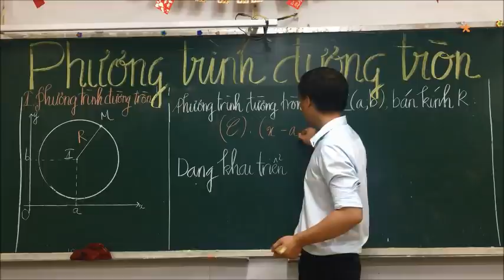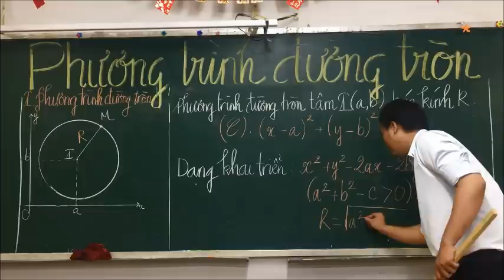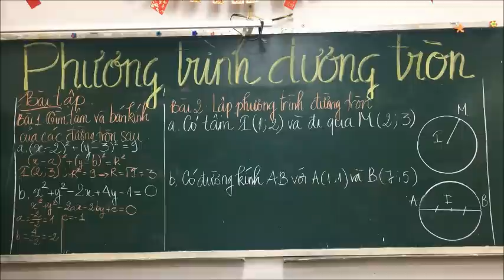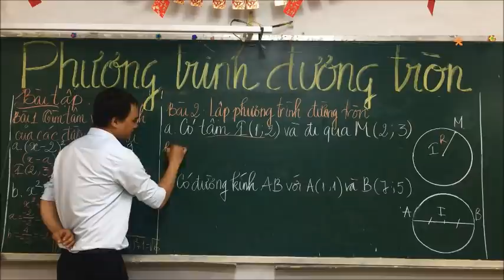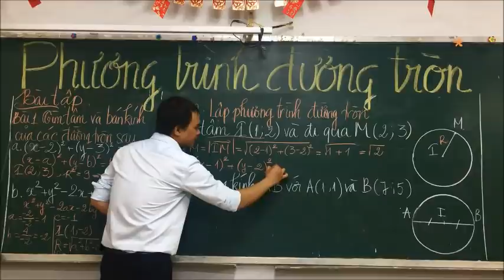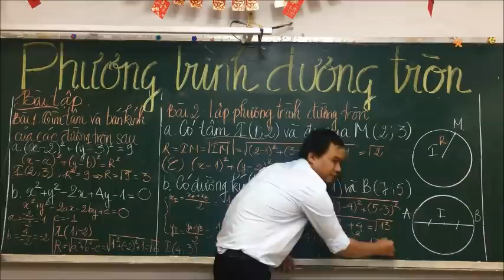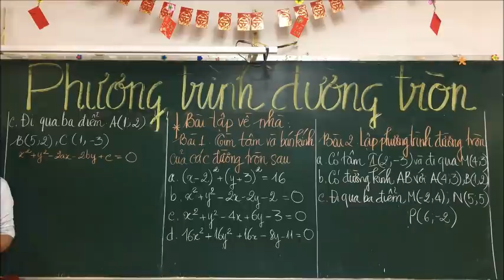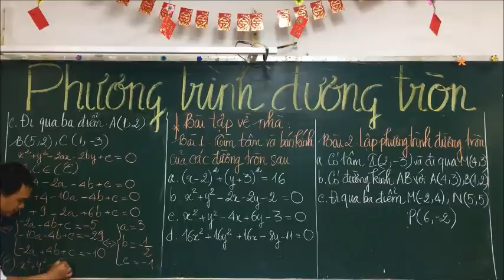18/3 TOÁN 10 - PHƯƠNG TRÌNH ĐƯỜNG TRÒN F.1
Chào các em. Trên đây là bài giảng điện tử nhằm cung cấp những kiến thức mới cho các em trong quá trình học tập qua internet tại nhà.